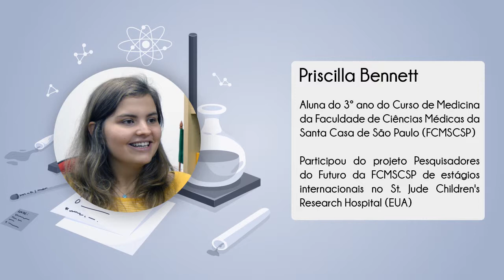Priscilla Bennett - Pesquisadores do Futuro - Edição 2018/2019